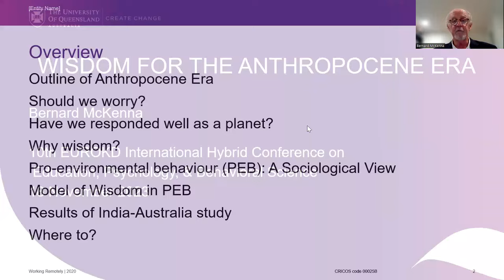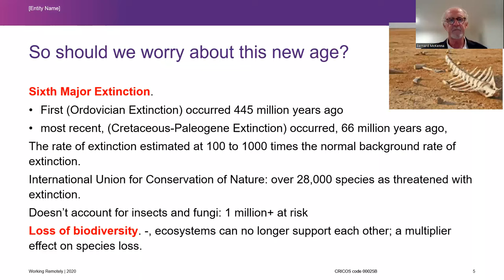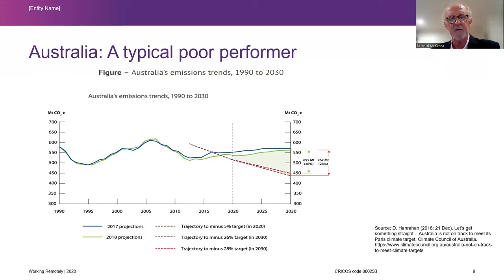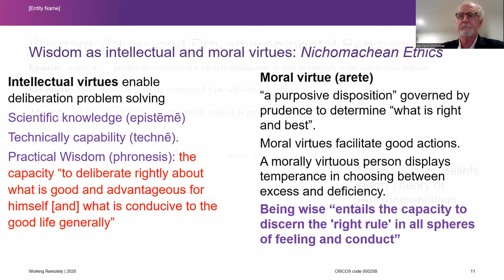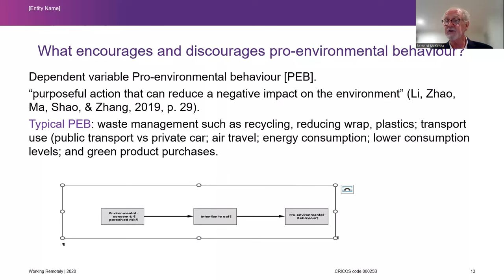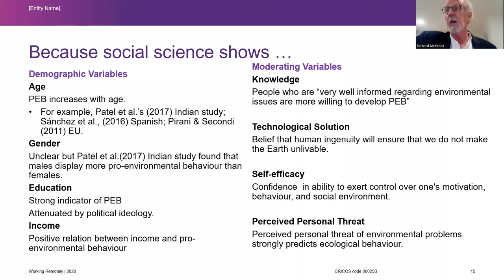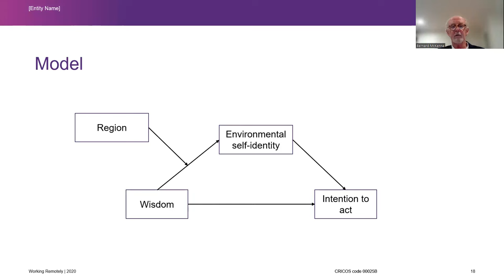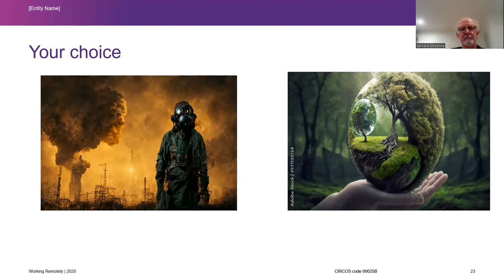Keynote Speech: WISDOM FOR THE ANTHROPOCENE ERA: Bernard McKenna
Keynote Speaker of 10th EUROKD International Hybrid Conference on Education, Psychology & Behavioral Science
EPBS-2023, 18 November 2023 organized by EUROKD
Bernard McKenna
University of Queensland, Business School, Australia
Bernard McKenna is Honorary Associate Professor in the University of Queensland Business School, Australia. He has published extensively in such journals as Leadership Quarterly, Public Administration Review, and Journal of Business Ethics. He also co-authored Managing Wisdom in the Knowledge Economy (Routledge). He is Associate Editor or editorial board member of several journals. Apart from his contribution to wisdom scholarship, he also researches in critical discourse theory and analysis, sustainability, and politics. He collaborates with non-western researchers including Iran, Indonesia, and India, and has provided qualitative research workshops in several countries.

KEYNOTE:

WISDOM FOR THE ANTHROPOCENE ERA

Having entered the Anthropocene era, the planet now faces an existential challenge. Despite this we seem to be sleepwalking into this threat to our very existence. What can a philosophy of wisdom offer in response to this? It has to be more than words and good intentions. It has to be more than simply living an environmentally friendly lifestyle. We need to provide leadership and to be politically active with a message of hope rather than despair.